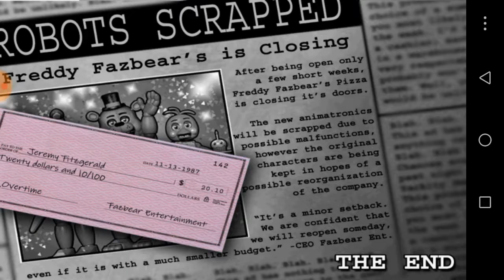6 Noc łatwiejsza niż myślałem|Five Nights at Freddy's 2|ANDROID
Nie miałem zbytnio żadnego problemu... Zapraszam do oglądania...